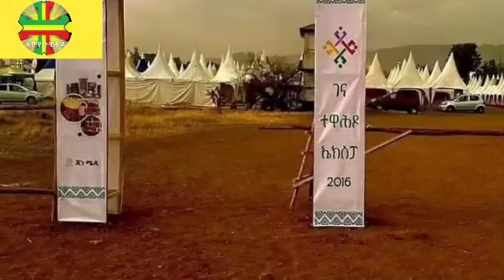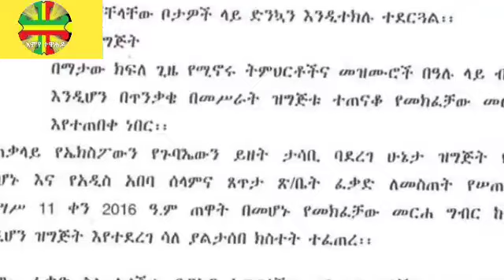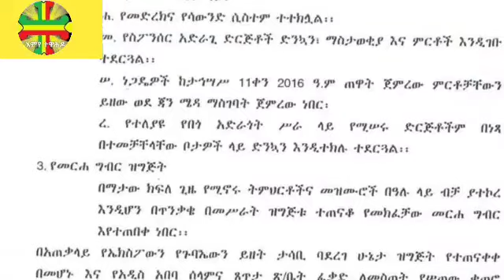ሰበር - የሀገረ ስብከቱ ሂሳብ እና በጀት ክፋል ተገደሉ| ቤተክርስቲያን በየመንገዱ ሚለምኑትን ሰዎች አላውቅም አለች|መንግሥት የቤተክርስቲያኒቱን ዝግጅት አገደ